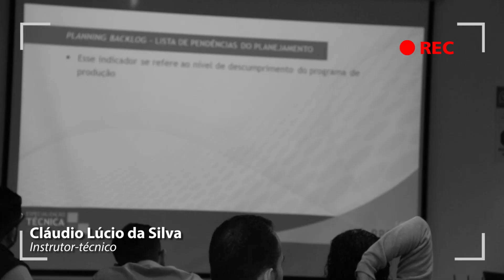O VIDROPLANO | PPCPE | Mais uma turma é formada na Abravidro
Confira a opinião de quem participou do curso de PPCPE da Especialiação Técnica Abravidro, realizado nos dias 23 e 24 de agosto na sede da entidade.